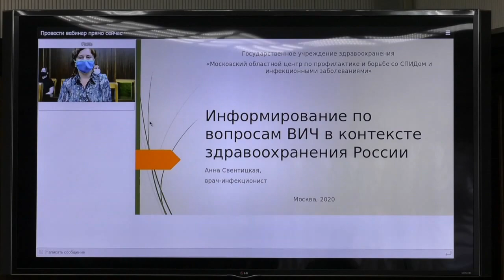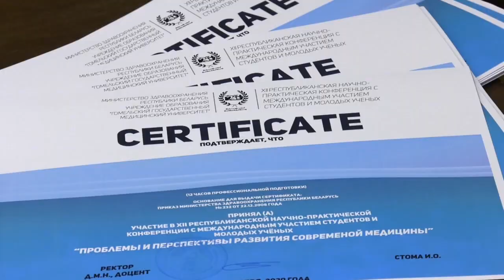В Гомельском государственном медицинском университете прошла научная конференция